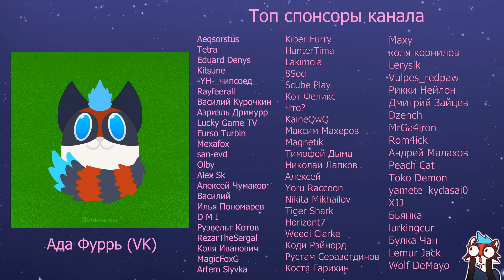Респавн КАЗАХОВ ✅ ФУРРИ в АЛМАТЫ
Мой запас материала с Казахстана еще не закончился, поэтому возвращаемся в Алмату и вспомним, как гуляли с пушистиками еще зимой. В этот раз мы поехали в Парк первого президента, который находился не так далеко от нашего дома, а так как на тот момент была еще зима, я поехал в фуллсьюте. Обожаю валяться в снегу!